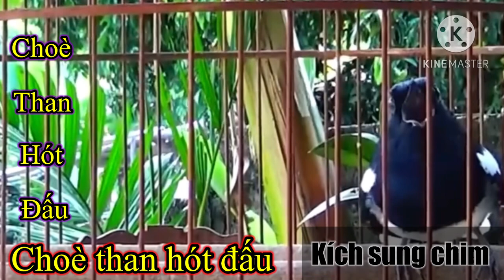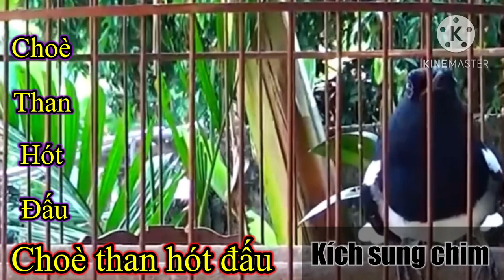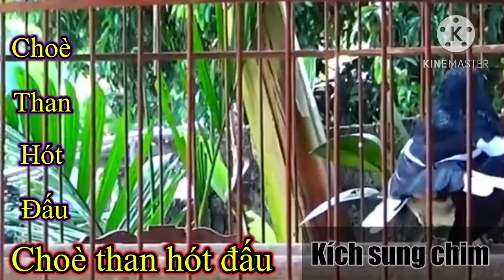Choè than hót đấu/Choè than hót luyện giọng căng lửa/Choè than hót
Đây là video về âm thanh của tiếng chim Choè than hót